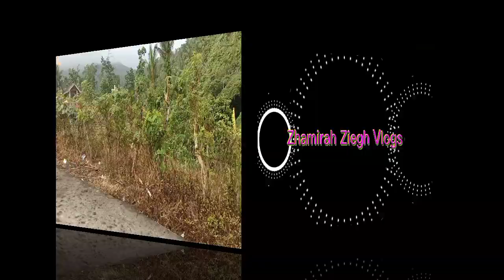ILAH NATURE PARK Ligao City || Little Baguio || Zhamirah Ziegh Vlogs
Nature Park
Ligao City Albay
Perfect Place To Hike
Nature Lover